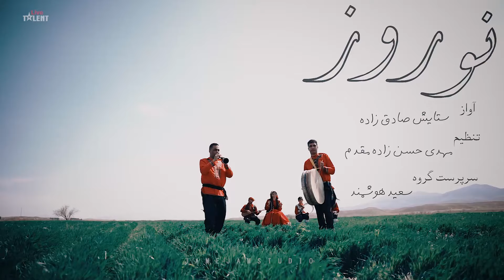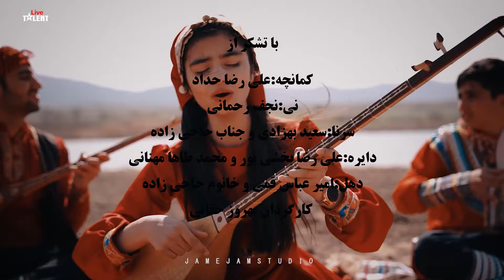آهنگ نوروز ستایش صادق زاده-بیا بیا افتو فرو شد پشت کوه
سلام حسینم به یک ویدیو و آهنگ ناب خوش آمدید  آهنگ:ایرانی
خواننده: ستایش صادق زاده
اسم آهنگ:نوروز
برای ویدیو های جدید ما را دمبال کنید